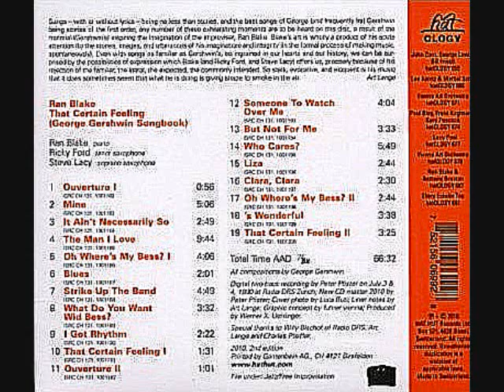ran blake - 14. who cares 15. liza 16. clara clara